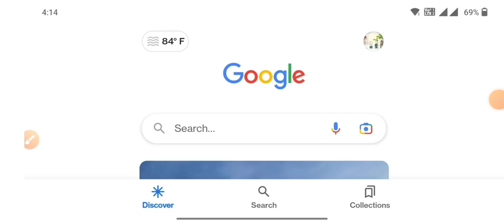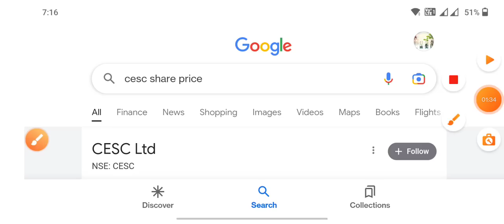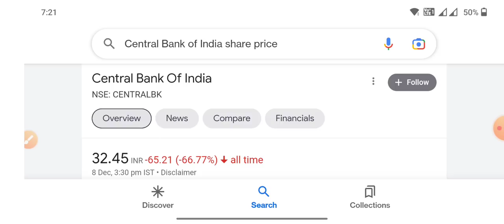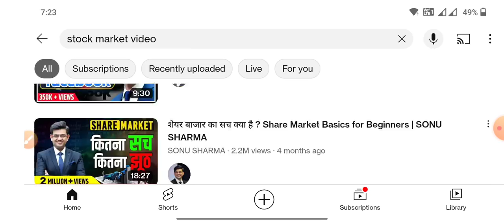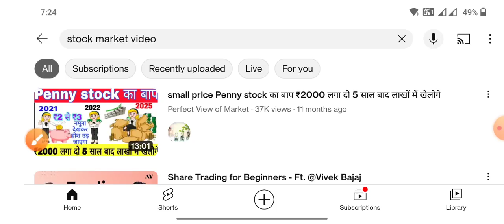₹30 का शेयर target ₹550? जल्दी देखो देर मत करना